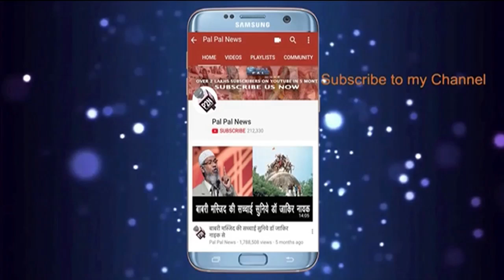मोदी जी के "ऐतिहासिक" भाषण पर अभिसार शर्मा कि दो टूक